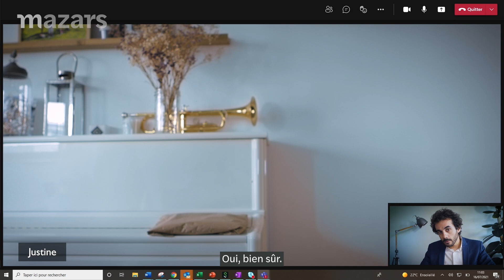EP02 : Rester maître de son temps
Préparez-vous pour la nouvelle websérie qui va faire trembler Netflix 😉

Au programme : des scènes loufoques et drôles agrémentées de conseils pour une vision décomplexée du télétravail chez Mazars !
La culture managériale bienveillante, la liberté de garder la main sur son équilibre vie pro/vie perso, l’esprit d’équipe chez Mazars… ça vous parle ? 😊